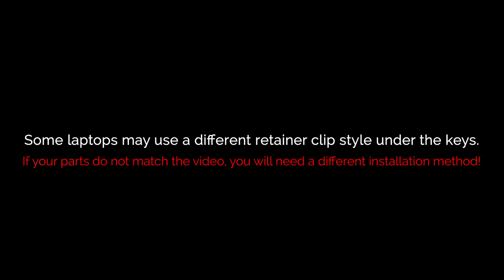How to Replace HP OMEN 15z Keys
Replace your HP OMEN 15z (15z-en) laptop keyboard keys with our easy to follow video tutorials!

Visit us online to purchase your laptop key replacement kits!
Thousands of models in stock!

Not a fan of the background music? We always have plenty of "Volume Mute" replacement keys in stock!

0:00 Intro
0:38 Key Removal
0:59 Standard Key Replacement
2:03 Large Key Replacement
3:24 Small Key Replacement
4:25 More Tutorials!